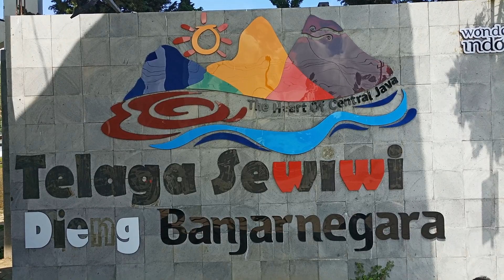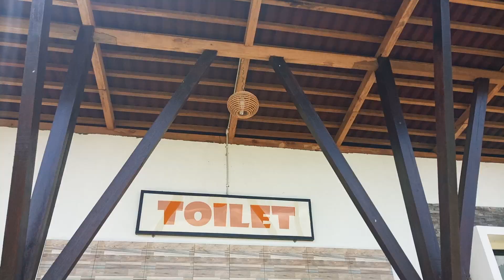Telaga Sewiwi Dieng Banjarnegara